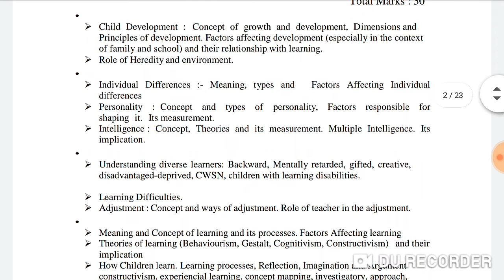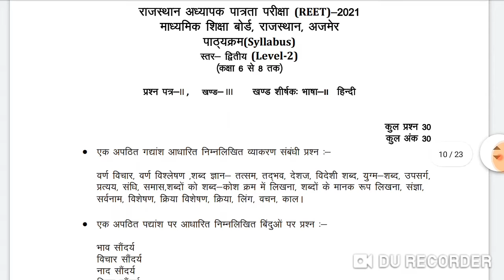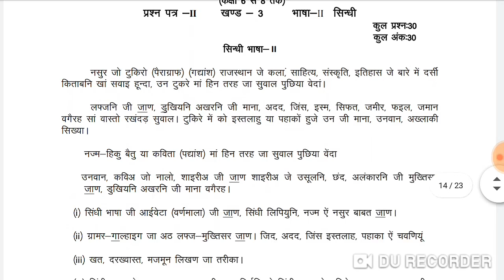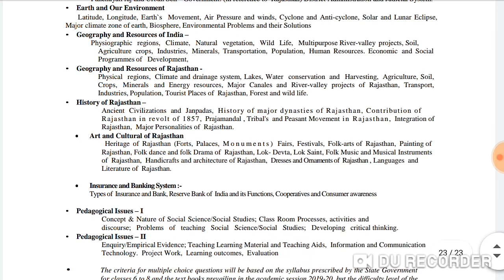REET Level 2st Syllabus Full Details||रीट लेवल2 का सम्पूर्ण पाठ्यक्रम सहित क्या हटाया क्या नया जोड़ा